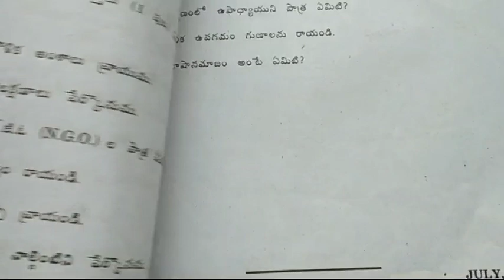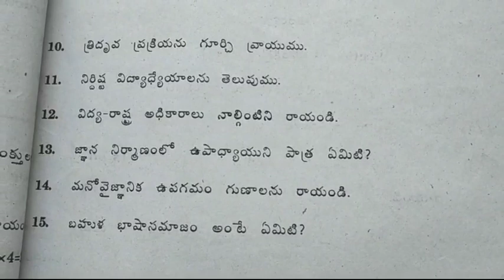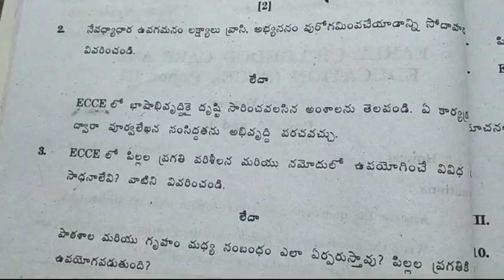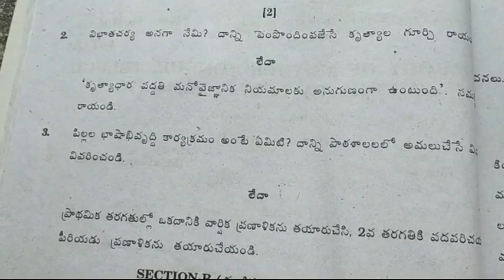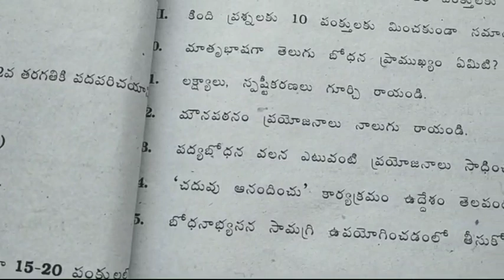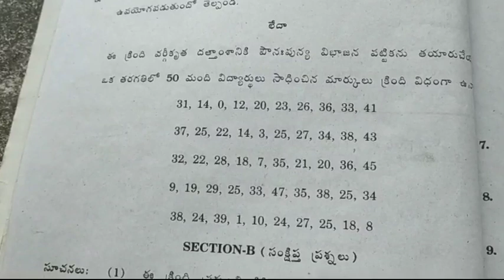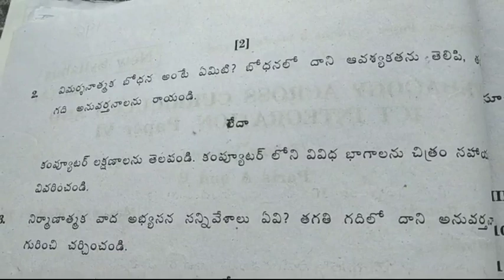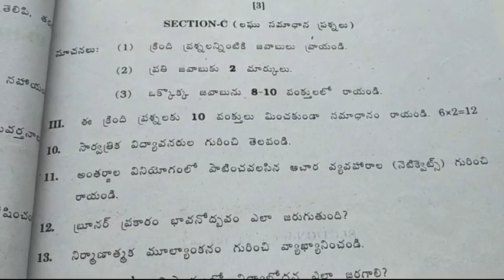DED 2018 BATCH! ALL PREVIOUS PAPERS , IMP!Telugu all in one channel 9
2018 previous papers, DED question papers, ded papers, childhood,child development and learning, Society, education and curriculum, Early childhood care and education,ECCE, pedagogy of mother tongue, telugu at primary level, pedagogy of mathematics at primary level, pedagogy across curriculum and ICT integration, DED model papers,